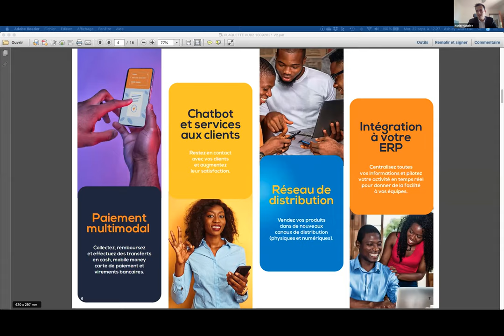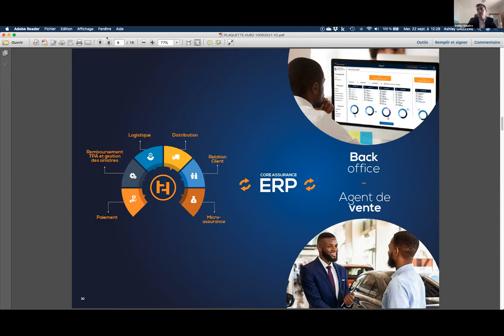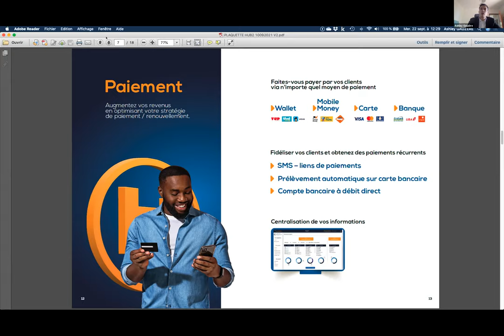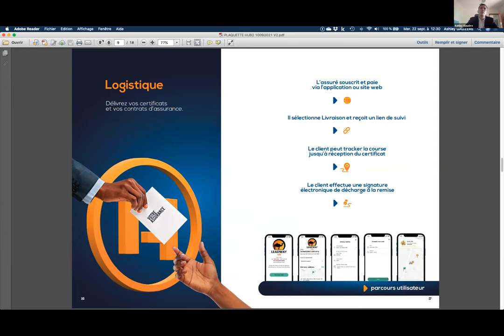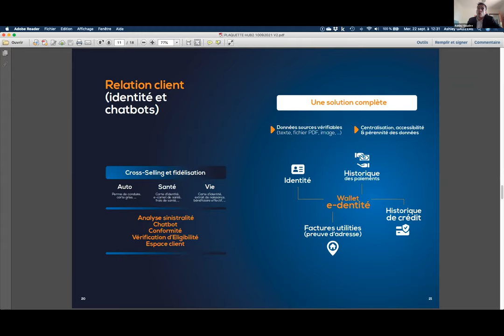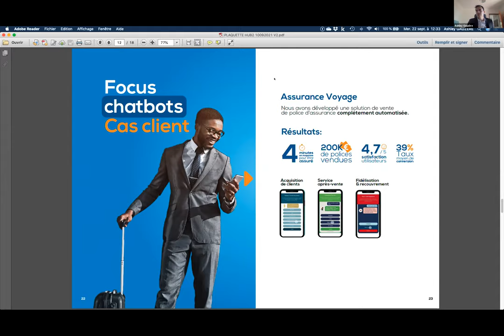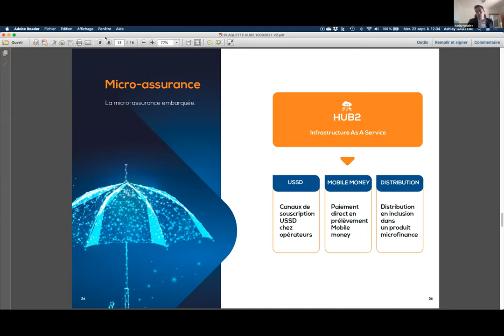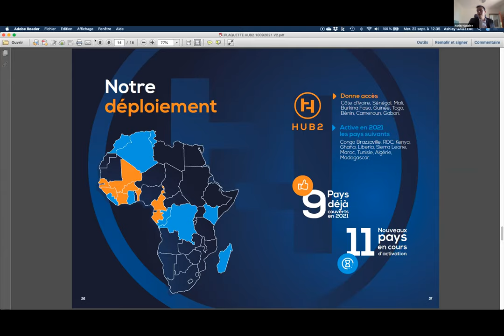Convergence fintech , paiements et assurances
Lors de la conférence en ligne sur les opportunités de l'innovation numérique dans les assurances en Afrique organisée par Jean Stéphane Gourevitch, Ashley Gauzere, fondateur et CEO de HUB2 a présenté les solutions digitales  développées par HUB2 pour les assureurs et courtiers de la zone CIMA.